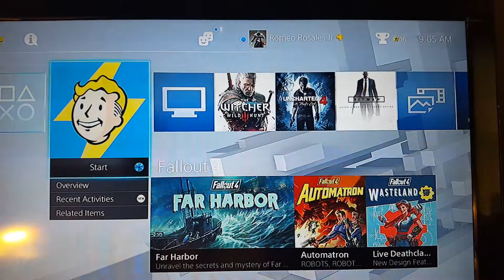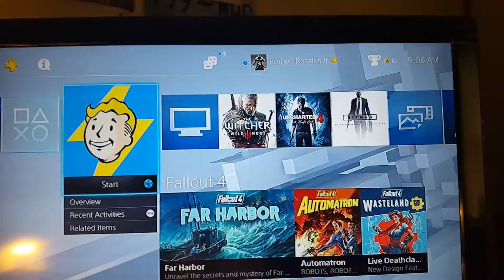Game apps flickering on PS4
I just noticed this; my game apps started to flicker. At first I thought it had something to do with the puppy calender theme I was using, but it's still happening even after I changed it.

Does anyone know if it's something I should worry about? Is it serious?

Idk if this could help but a few days ago we had a storm, and twice the electricity went out while I was playing. Could that be a factor?

Please, any constructive input would be helpful.